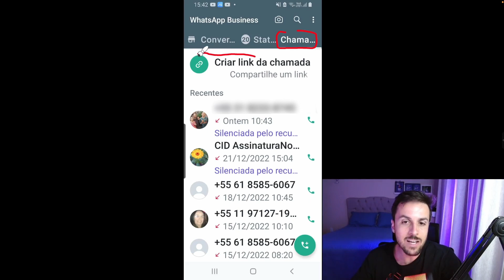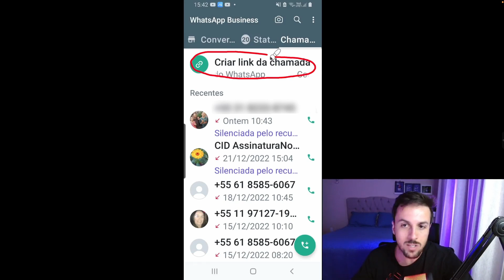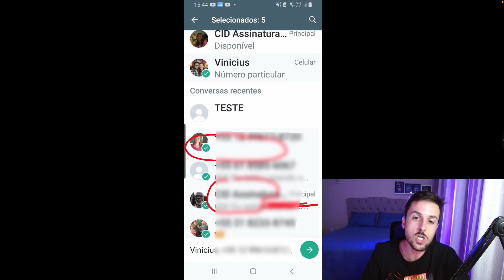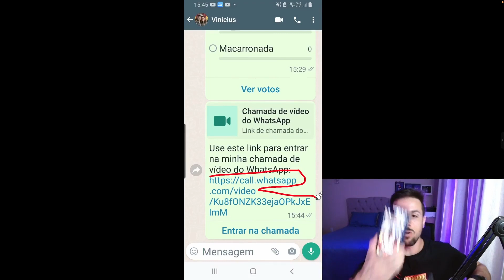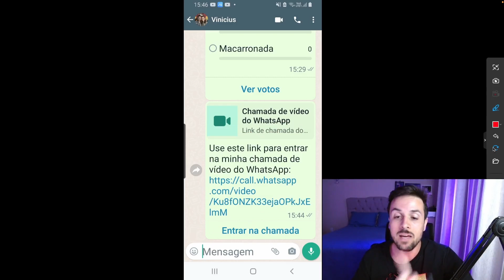Veja esse vídeo antes de fazer uma chamada de vídeo no WhatsApp pelo seu celular.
Com essa atualização do WhatsApp, você consegue fazer chamada de vídeo com a família toda de uma única vez.